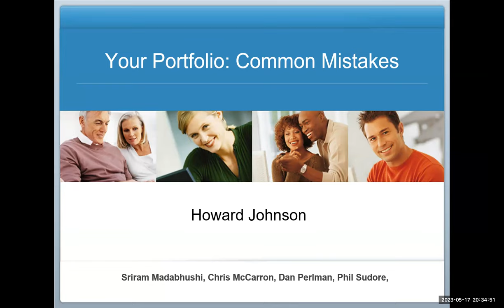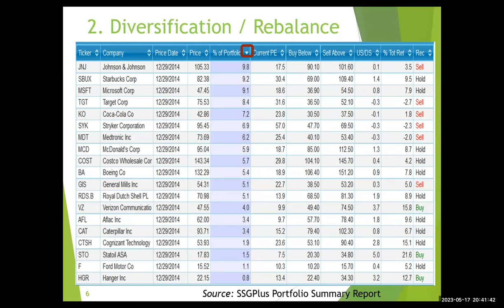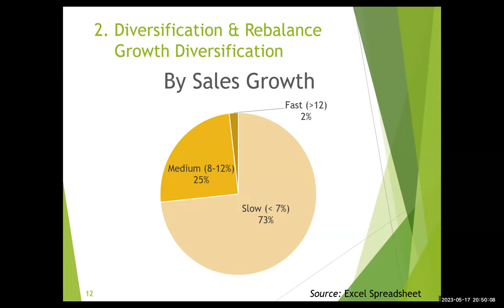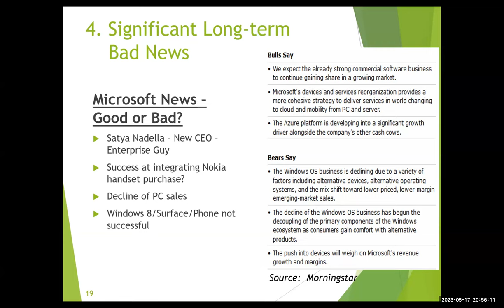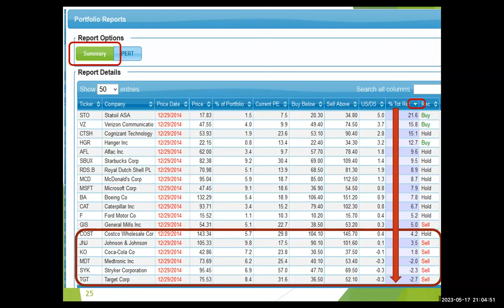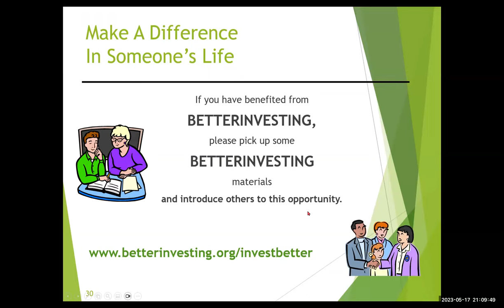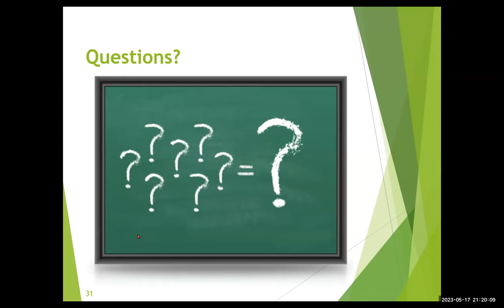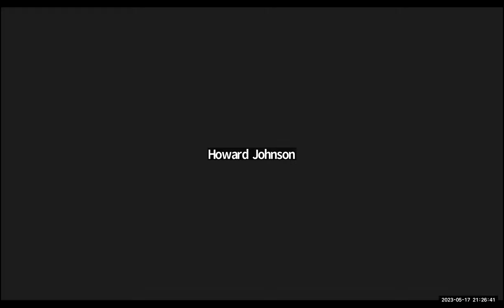Knowing When to Sell with Howard Johnson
Do you own stocks that you just Love?
Are there assets in your portfolio that you are sure will turn around someday?
Are you hesitant to sell at a loss?
Are you hesitant to sell a winner even if it's taking over your portfolio?

One mistake that a lot of investment clubs make is holding on to a stock for too long. Longtime BI member and Director, Howard Johnson, uses a presentation first given by Carol Theine, to help shed some light on this sticky situation.